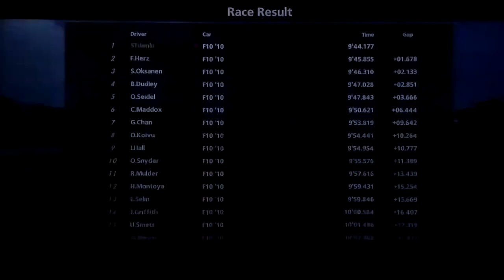GT5: FERRARI Formula one Cup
FERRARI FORMULA ONE'10